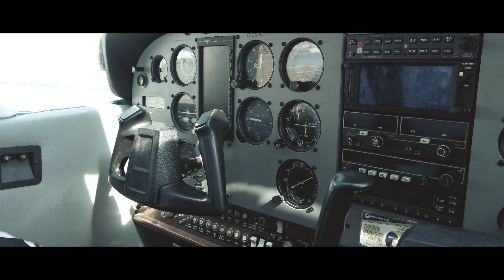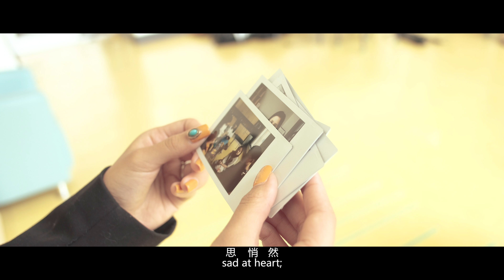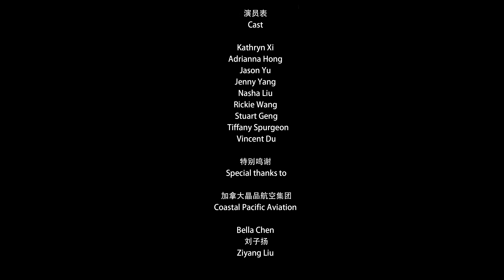失约 玫瑰厅oblivion毁灭 江楼有感 美声结合诗歌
这个是一个相对比较黑暗的故事，物是人非，你过去的朋友现在还在吗？ 你过去的梦想. 过去了吗？ 过去的鲜花，现在的垃圾.

这个任务满傻逼的是要结合这个美声和诗词，随便的 音乐我觉得到还好。孩子念诗，大人沉思。

这个东西应该会在我漫长高产小视频的人生里记忆犹新吧。
一个小姐姐让我帮她参赛拍东西去凑个数， 结果更搞笑的时候，我大学最尊敬的学长 也让我去帮他领奖， 所以搞笑的就是，一个凑数的会去帮一个得奖的领奖。

你知道这个东西我们拍摄就花了1天时间，剪切半天。
我是个大学读不下去的错学生， 小学曾经考了2次0分
看我视频的朋友，如果你拿起相机一定会比我还厉害。

我一直有这个梦想，我想看到在未来某个下午，吃饭逛街上网吧，你无聊啦，你有多一个选择，“ 让我们一起拍个电影吧”